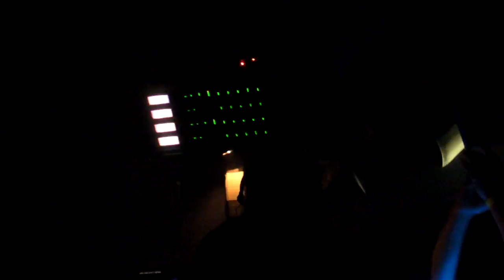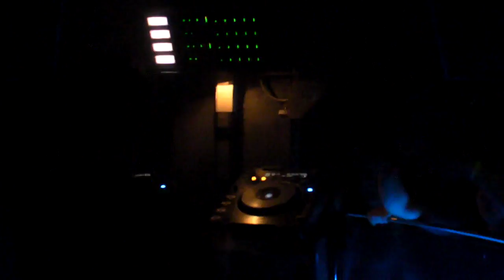20080907 ANDY C MC GQ RAM NIGHT @ THE END 08